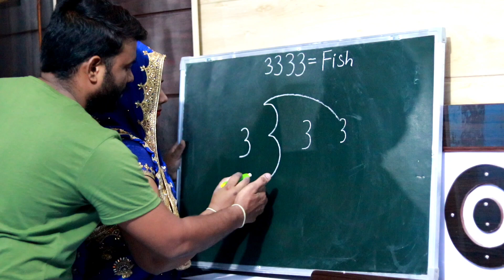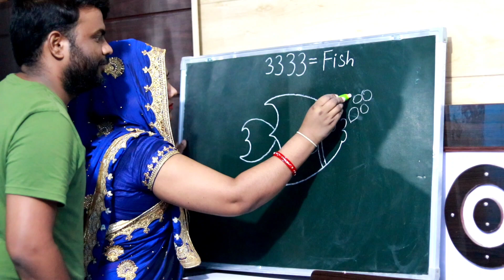कैसे बनाया मछली का चित्र? How to Draw fish from 3333 Number | Amazing Video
कैसे बनाया मछली का चित्र? Amazing Drawing Video